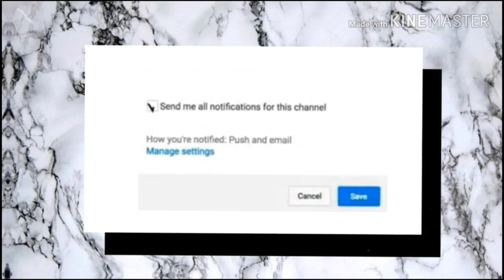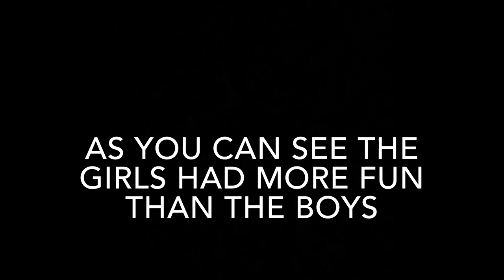Bacchanal street fete and Mecca// Vlog #1